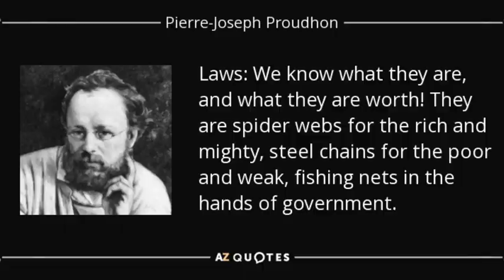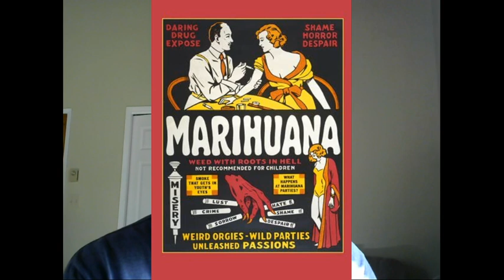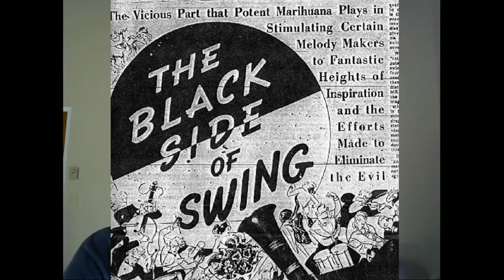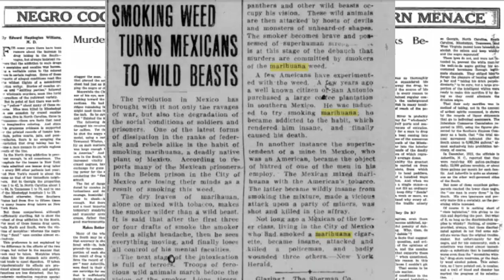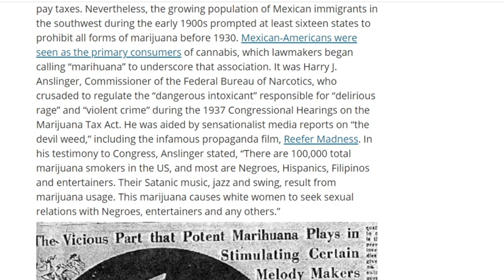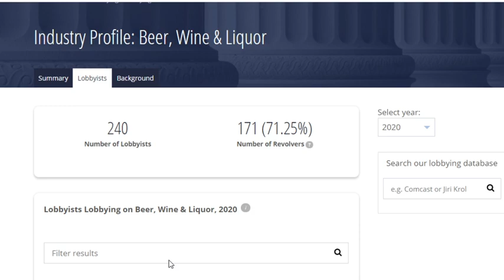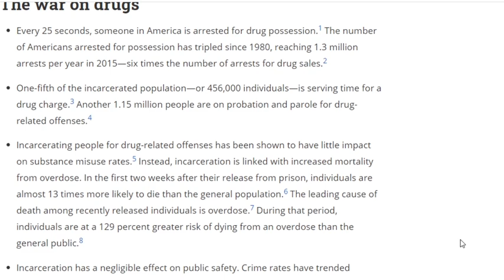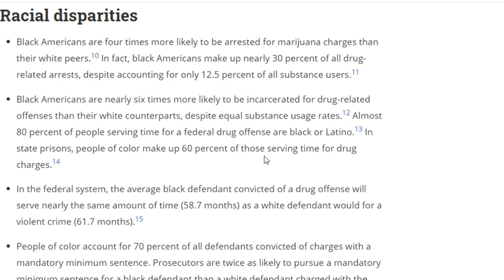How the War on Drugs explains the state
The War on Drugs is a pretty typical policy in all kinds of ways. In this video, I use the War on Drugs to explain how the state, capitalism and racism work, how they come together and destroy millions of lives. I look at the history of prohibition, the propaganda, the wars, the prisons, and why it’s mostly black and brown people who are targeted.

Books:

The New Jim Crow: Mass Incarceration in the Age of Colorblindness by Michelle Alexander

Bad Neighbor Policy: Washington’s Futile War on Drugs in Latin America by Ted Galen Carpenter

Drug Crazy: How We Got into This Mess and How We Can Get out by Mike Gray